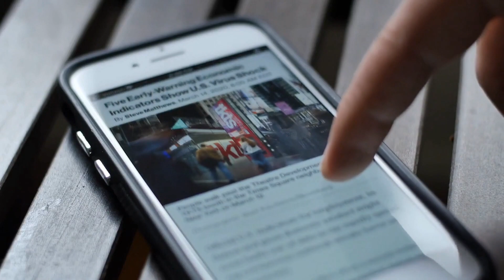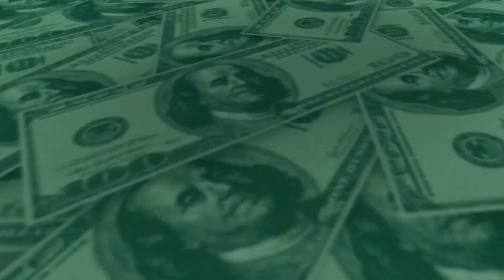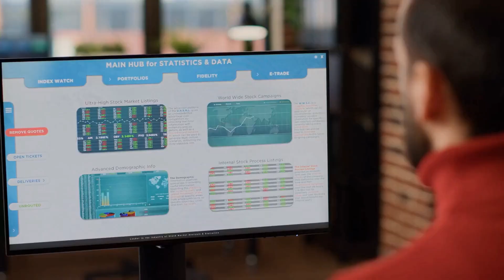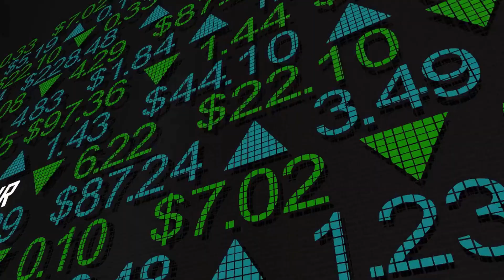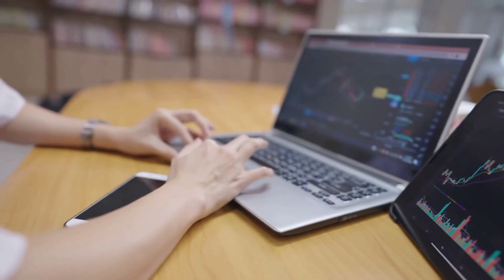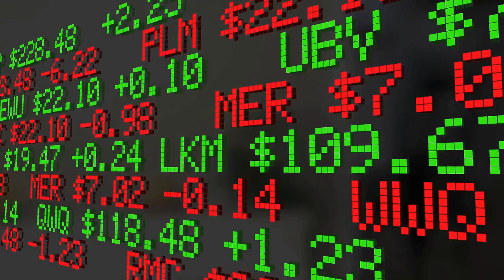5 Money Personality Types: Which One Are You?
5 Money Personality Types: Which One Are You?
Your attitude toward money, like practically everything else in life, is primarily determined by your personality. But have you given any thought to how your financial conduct and the impact it has on your bottom line?
The first step in determining how to spend, save, and invest is to recognize your unique financial personality.